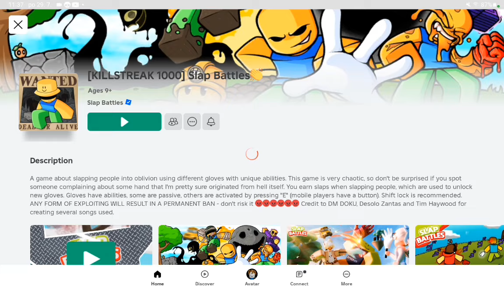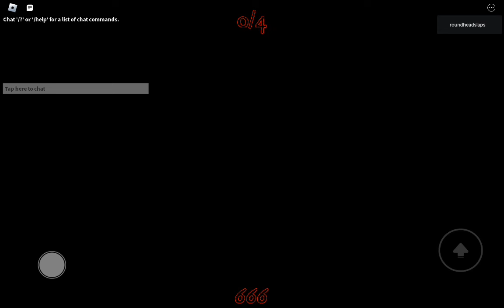Getting Elude Again | Slap Battles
i got banned so lets get elude again!